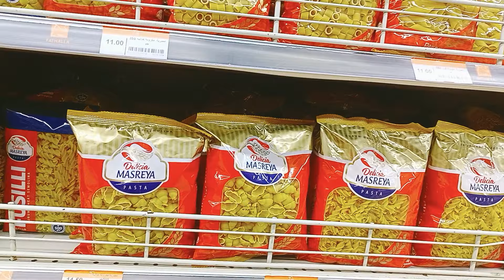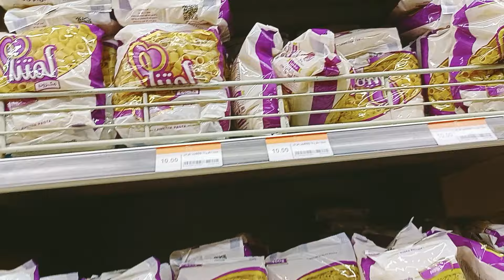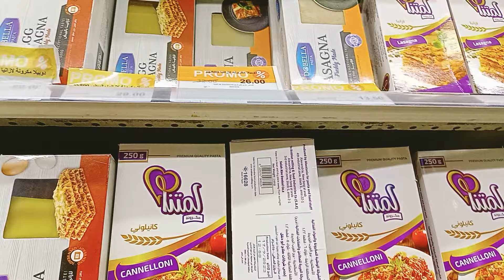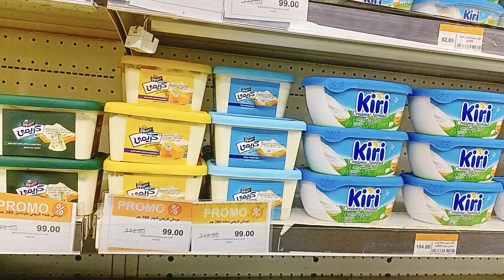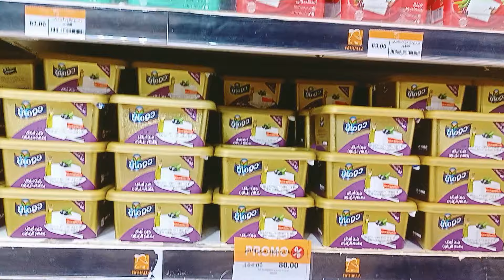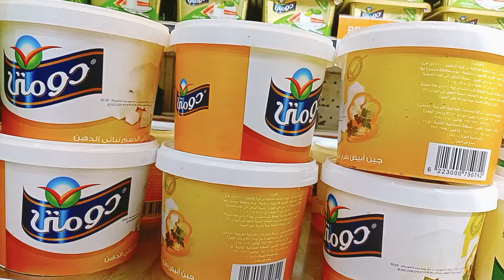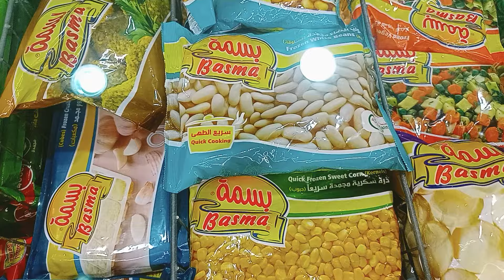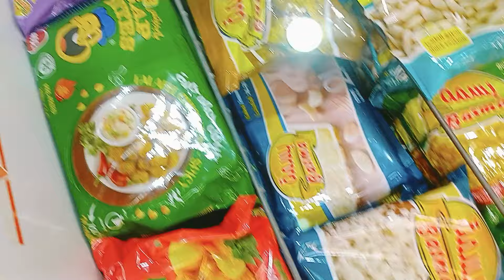جولة من داخل اسواق فتح الله واسعار المكرونة والخضار والسلع الغذائية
اسعار المكرونة والجبنة والخضار المجمد فى فتح الله
عروض_فتح الله